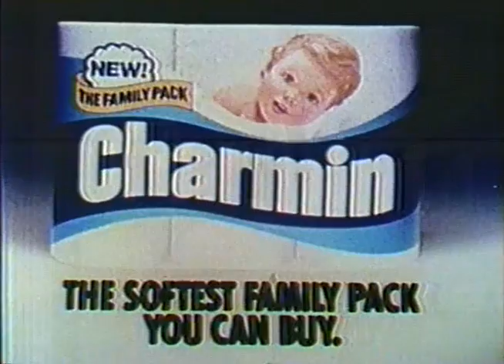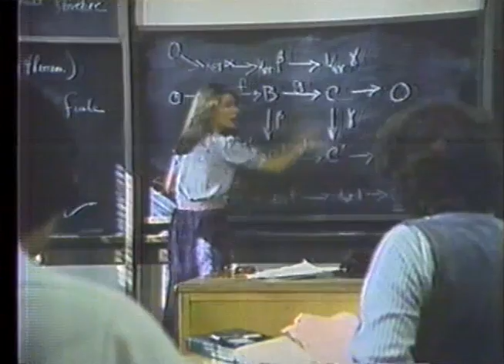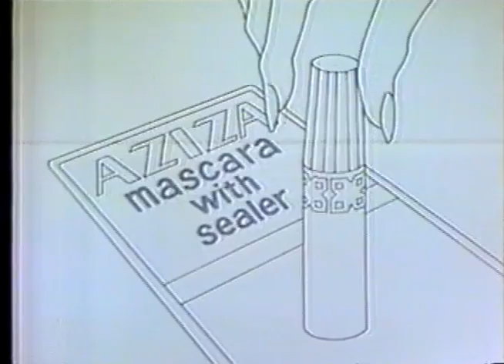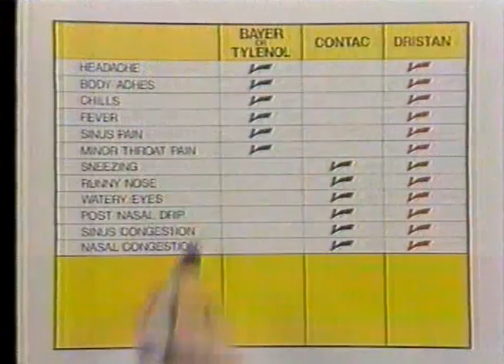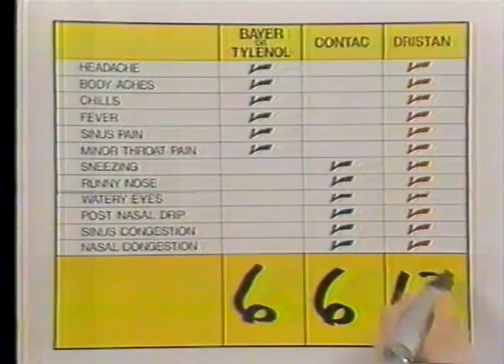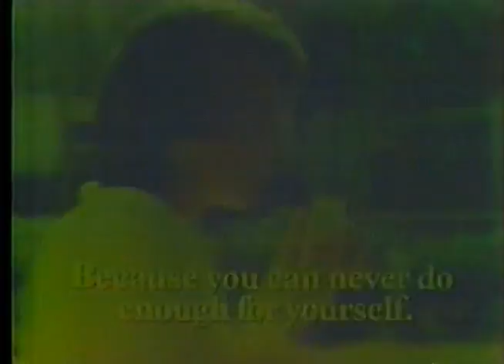80's Commercials Vol. 469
These commercials aired on ABC on October 31st, 1980

1. Bill's Carpet Warehouse
2. Anders Two For One Sale
3. "13 Eyewitness News" End Credits (Amazing little Halloween montage.  I love seeing all of those old Halloween masks.  I'm surprised there weren't any Reagan or Carter masks shown here. The music heard is "Oxygène" by Jean Michel Jarre
4. Finkelstein's
5. Tender Vittles Cat Food (Freesshh)
6. Legum Chevrolet (Partial)
7. WJZ Happy Halloween Bumper
8. "Fridays" Commercial Bumper
9. Today's Girl (Main actress has such a goofy voice)
10. Betty Crocker Snackin' Cake
11. Heinz Gravy
12. Jordache
13. "Fridays" Commercial Bumper
14. Neo-Synephrine II
15. Dannon Yogurt (With Kaye and Faye Young)
16. Bill Schaefer's Nationwide AMC Jeep Renault (With Steve Stone, who is now a color commentator for the Cubs)
17. Charmin (Looks like they sourced this commercial from an old reel of Super 8 film)
18. Promo for "Those Amazing Animals" and "A Star Is Born"
19. TV Spot for "It's My Turn"
20. Dunkin' Donuts
21. Aziza Mascara by Prince Matchabelli
22. Pond's Cold Cream
23. Promo for "The Love Boat"
24. 1981 Toyota Tercel
25. Perdue (Owner Frank Perdue appeared in over 200 of their commercials, and later showed up in their Hot Dog commercials
26. AAMCO (Partial)
27. Bill Schaefer's Nationwide Datsun
28. ABC Station ID
29. Dristan
30. Ecko Baker's Secret Bakeware
31. TV Spot for "The Awakening" (Though this is technically an adaptation of the Bram Stoker novel "Jewel of the Seven Stars", it comes across more as a cash-in on "The Omen"...which incidentally Charlton Heston turned down the lead role in.  I watched it a while back and remember it being not *that* bad but I'm a sucker for Mummy movies)
32. Theragran-M (With Billie Jean King)
33. Promo for "The Love Boat" and "Fantasy Island"